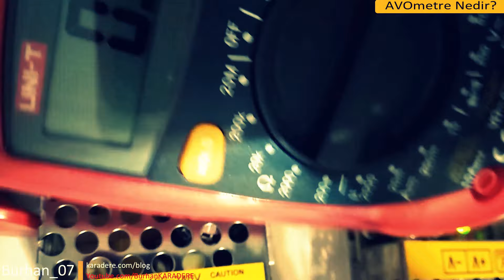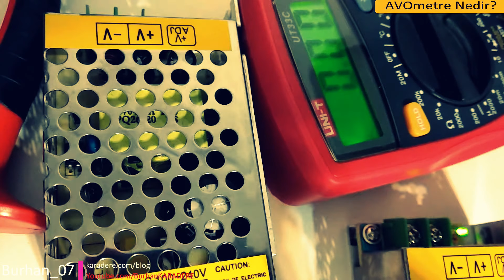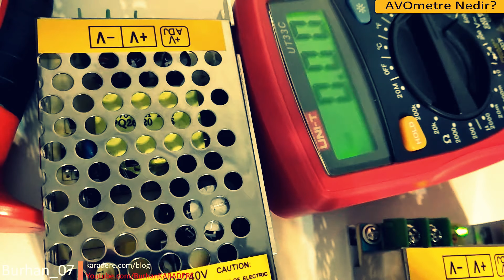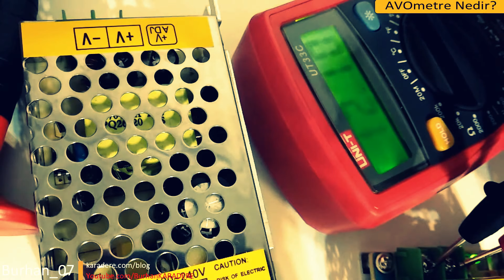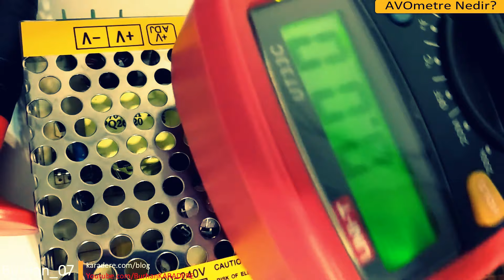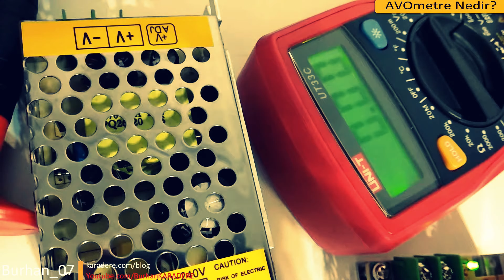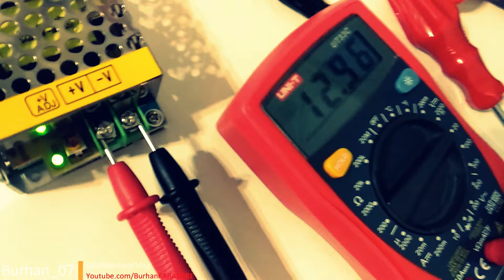AVOmetre nedir?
Merhaba Elektrik Elektronik Severler;
Diğer Multimetre Avometre İncelemelerime
Listemden bakabilirsiniz...

AVOmetre, elektriksel büyüklükleri ölçmek için kullanılan çok fonksiyonlu bir ölçüm cihazıdır. İsmi, ölçebildiği üç temel elektriksel büyüklüğün İngilizce kısaltmalarından gelmektedir:

Amper (Akım)
Volt (Gerilim)
Ohm (Direnç)
Bu cihaz, akım (A), voltaj (V) ve direnç (Ω) ölçümlerini tek bir cihazda birleştirerek elektrik ve elektronik alanında çalışanlara büyük kolaylık sağlar. AVOmetreler, genellikle multimetre olarak da bilinir ve analog veya dijital olabilir.

AVOmetre'nin Kullanım Alanları

Elektrik Devrelerinin Analizi: Devrelerdeki akım, voltaj ve direnç değerlerini ölçerek devrenin doğru çalışıp çalışmadığını kontrol etmek için kullanılır.
Arıza Tespiti: Elektriksel sorunların kaynağını bulmak ve gidermek için teknisyenler ve mühendisler tarafından kullanılır.
Eğitim ve Öğrenim: Elektrik ve elektronik eğitimi alan öğrenciler için temel bir araçtır, pratik uygulamalar yapmayı kolaylaştırır.
Cihaz Bakımı ve Onarımı: Elektronik cihazların bakım ve onarım süreçlerinde bileşenlerin ve devrelerin test edilmesi için kullanılır.
AVOmetre Çeşitleri

Analog AVOmetreler:
Gösterge İbreli: Ölçüm sonuçlarını hareketli bir ibre ve ölçek üzerinde gösterir.
Dayanıklı ve Basit Kullanım: Genellikle daha sağlam yapılıdır ve enerji gereksinimi yoktur.
Dijital AVOmetreler:
Dijital Ekranlı: LCD veya LED ekran üzerinde sayısal değerler gösterir.
Yüksek Hassasiyet: Daha doğru ve hassas ölçümler yapabilir.
Ek Özellikler: Frekans, kapasitans, sıcaklık gibi ek ölçüm fonksiyonları sunabilir.
AVOmetre Kullanırken Dikkat Edilmesi Gerekenler

Doğru Ölçüm Aralığı Seçimi:
Ölçüm yaparken cihaza zarar vermemek ve doğru sonuçlar elde etmek için uygun ölçüm aralığını seçmek önemlidir.
Güvenlik Önlemleri:
Yüksek voltaj ve akım ölçümlerinde kişisel koruyucu ekipman kullanılmalıdır.
Ölçüm yapmadan önce cihazın ve prob uçlarının sağlamlığı kontrol edilmelidir.
Prob Bağlantıları:
Prob uçlarının doğru şekilde ve polariteye dikkat edilerek bağlanması gereklidir.
Cihazın Kalibrasyonu:
Doğru ölçümler için AVOmetrenin periyodik olarak kalibre edilmesi tavsiye edilir.
Sonuç

AVOmetre, elektrik ve elektronik alanında çalışan profesyoneller ve hobi amaçlı kullanıcılar için vazgeçilmez bir ölçüm cihazıdır. Akım, voltaj ve direnç gibi temel elektriksel büyüklükleri ölçme yeteneği sayesinde devre analizinden arıza tespitine kadar geniş bir kullanım alanı sunar. Doğru ve güvenli bir şekilde kullanıldığında, elektriksel sistemlerin anlaşılması ve yönetilmesinde büyük bir yardımcıdır.

Burhan KARADERE ile teknoloji sohbetleri